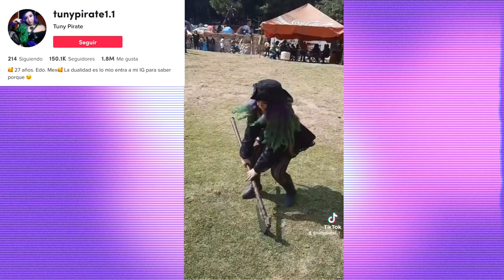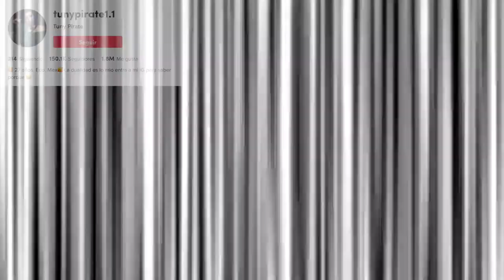Tuny pirate ( C5S Promesas Digitales)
Tuny Pirate, creadora de contenido digital y ñoña medieval es la invitada de este

ella conversa con el team C5S sobre cómo se interesó por el mundo del roleo , la conformación de toda la comunidad latina, su visión del mundo ñoño y algunos temas personales 😱son los tópicos de esta entrevista en alta mar